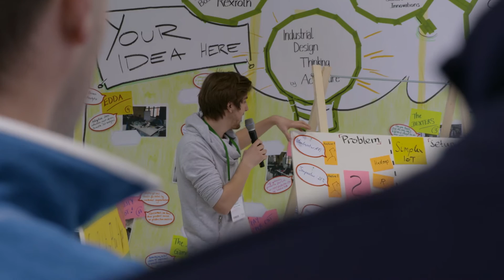Best of Manufacturing Hack Challenge 2017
Industry 4.0 and Connected Manufacturing are the talk of the town, but what about specific implementations? This hack challenge at Bosch ConnectedExperience 2017 opened up to fully industrial use cases. Check out how our hackers got creative with the latest industrial drive and real world applications.

Bosch ConnectedExperience is an IoT hackathon which takes place at Bosch ConnectedWorld, the annual IoT conference hosted by Bosch Software Innovations in Berlin. Over 500 software and hardware developers, product designers, and product managers from Bosch customers, IoT start-ups, and independents come together to bring their IoT ideas and products to life.